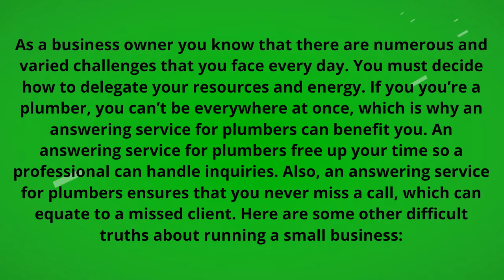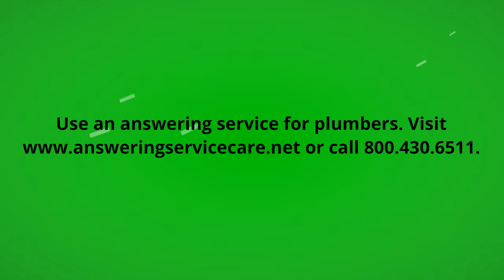3 Truths Of Owning Your Own Business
As a business owner you know that there are numerous and varied challenges that you face every day. You must decide how to delegate your resources and energy.Log